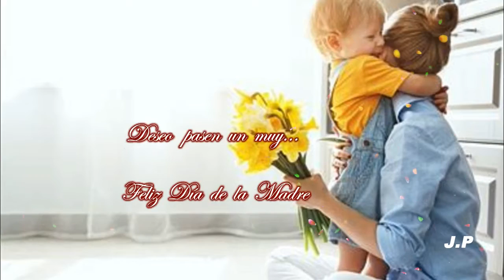Feliz día de la Madre 2022 - Mensaje para festejar a las Madres 🥰 ❤️🌹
Les comparto este video para festejar a todas las madres
con mucho cariño, respeto y admiración
hacia ese ser tan especial que nos dio la vida.

Deseo la estén pasando estupendo en compañías de sus seres queridos.
Feliz día de la Madre , un megaaaa... abrazo con mucho cariño.